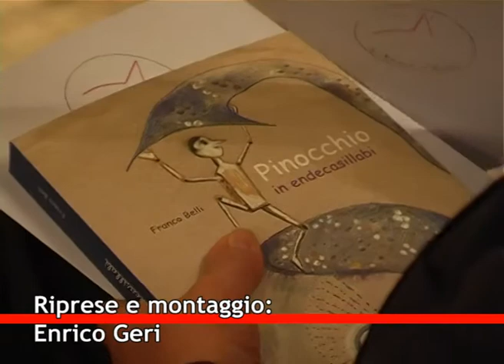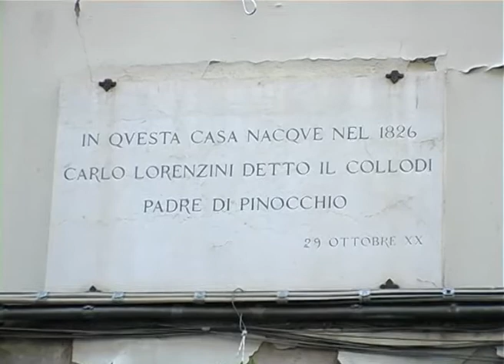Pinocchio diventa il "Primo della classe"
Non è più il monello di una volta ... è testimonial della Toscana nel mondo e riunisce le eccellenze fiorentine con il Premio "Pinocchio di Carlo Lorenzini" 2014